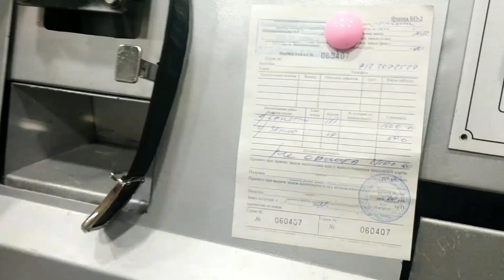Запятники на кроссовки.Карнавал.Екатеринбург.